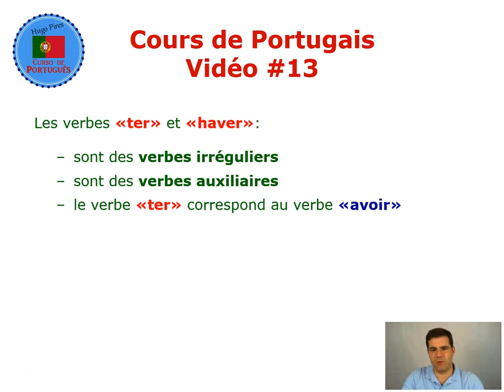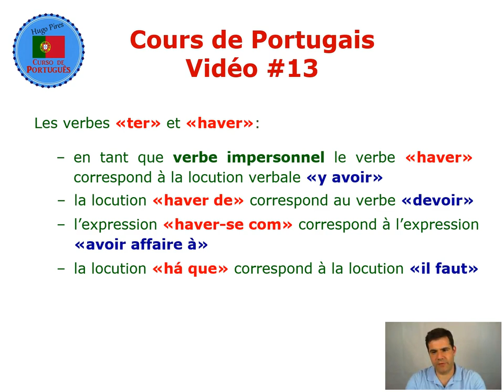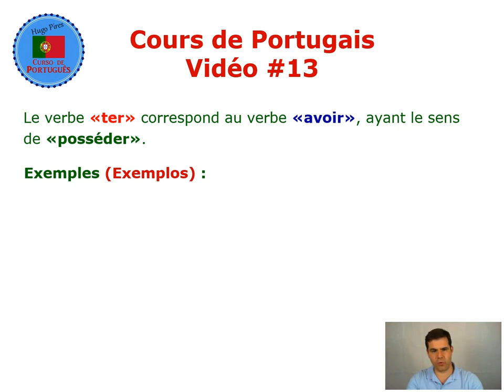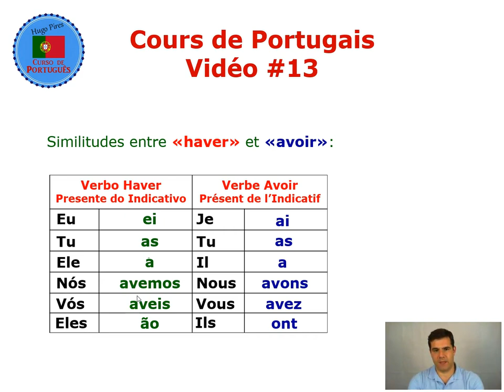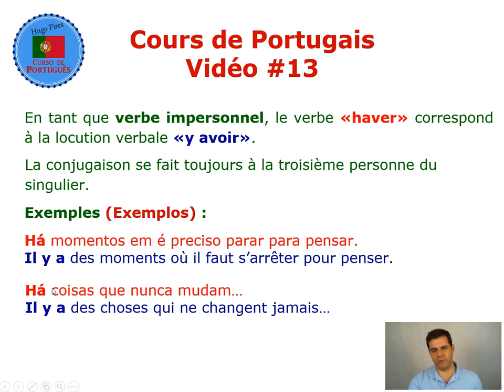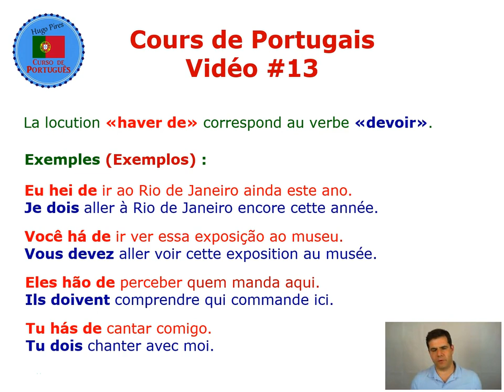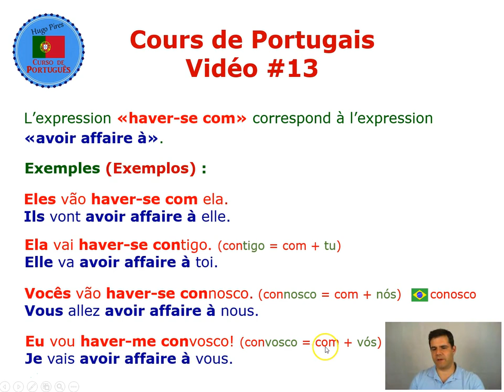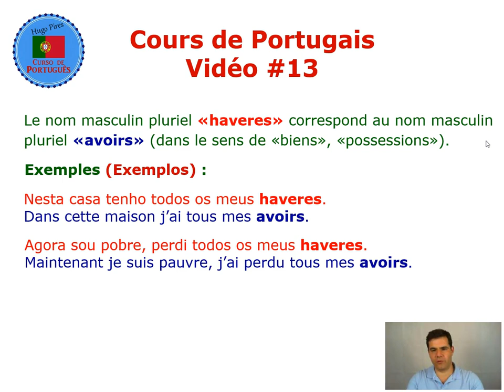Cours de Portugais - Vidéo #13 - Les verbes "ter" et "haver" - Première Partie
Dans cette treizième vidéo du cours de portugais, je parle des verbes "ter" et "haver".